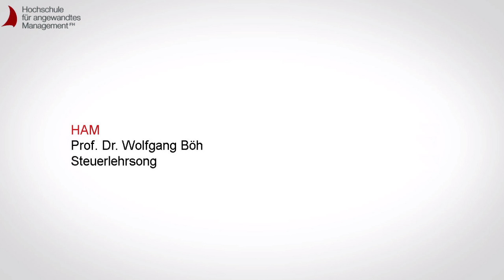HAM-Steuerlehrsong von Prof. Dr. Wolfgang Böh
Prof. Dr. Wolfgang Böh, Dozent der Hochschule für angewandtes Management, erklärt die Steuern anhand eines selbstkomponierten Songs.